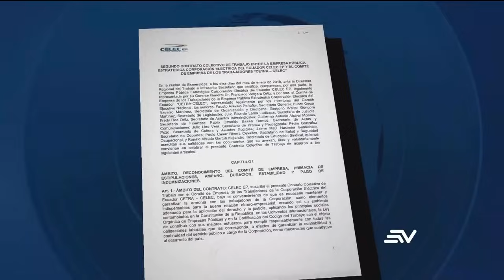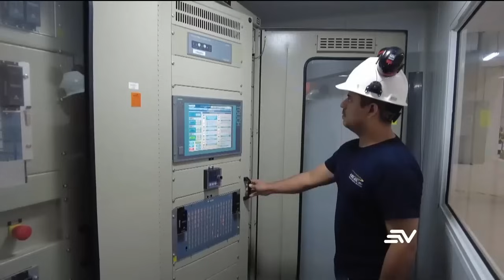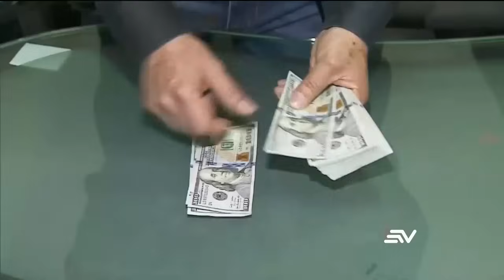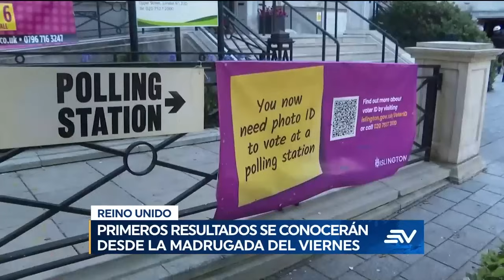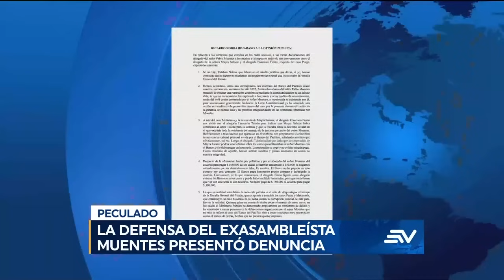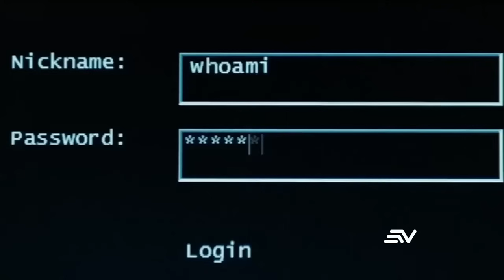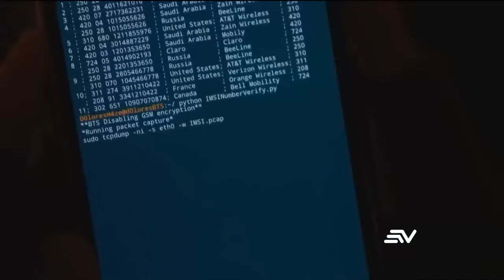La erosión amenaza la vía desde Quito hacia Sucumbíos y Orellana | Televistazo ENVIVO🔴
X